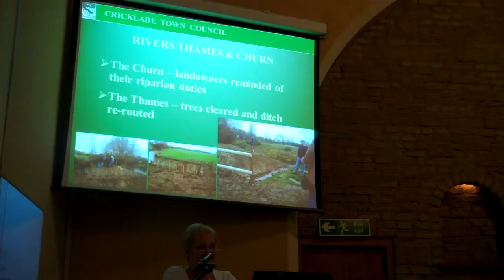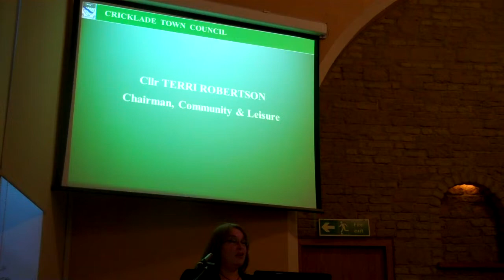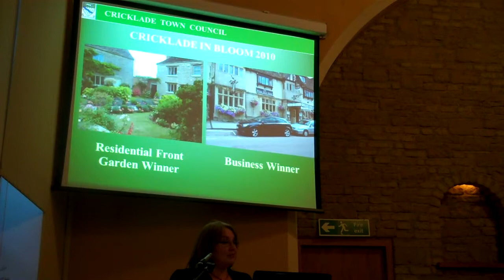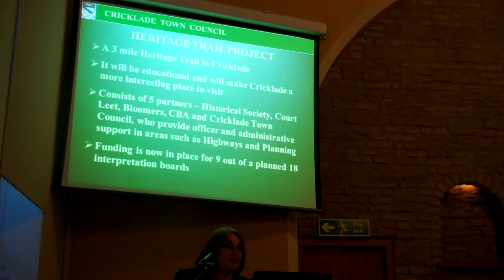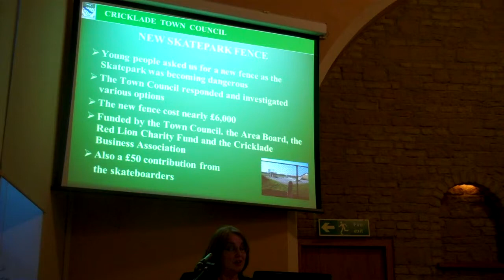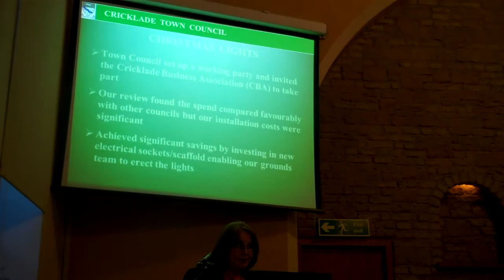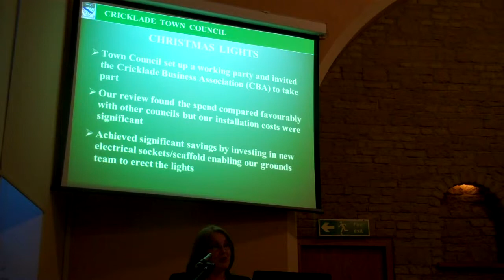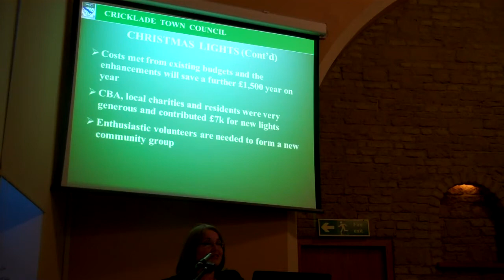Cricklade Town Council Annual Town Meeting 2011 Part 4.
Cricklade Town Council held the Annual Town Meeting on Monday 11th. April.

Part 4 - of Cricklade Town Council review of the Town Council's activities during 2010/2011.

As a Public Meeting the Council gave permission for the "Cricklade Bugle" to video various reports. The Meeting is divided into 5 parts to accomodate all the reports of Cllrs  D. Tetlow, G Chapman and T. Robertson